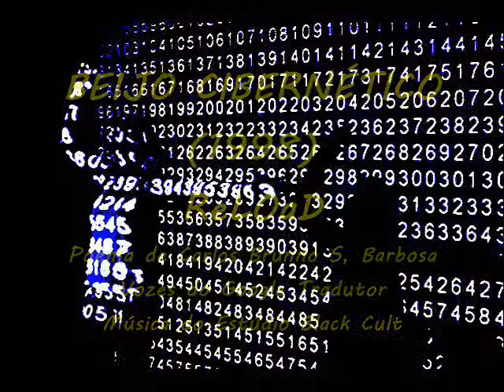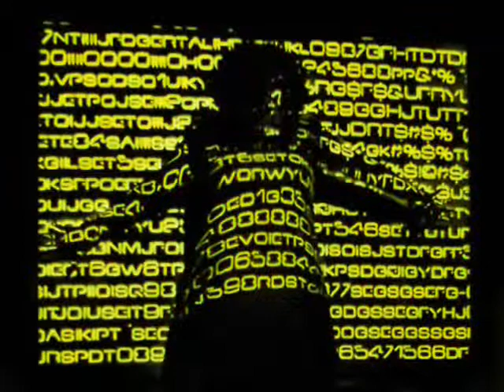Beijo Cibernético (1998) ReLoaD, poemix de Carlos Brunno S. Barbosa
Trago, mais uma vez, só que numa versão inusitada e em formato de clipoema (yeah, voltando às edições de vídeos experimentais), um poema que escrevi, em 1998, chamado “Beijo cibernético (1998)”, inspirado nos eventos que ocorreram naquele ano (a estabilidade econômica em detrimento da busca de uma igualdade social, a ascensão da globalização e da internet, a defesa do candidato a presidente Enéas pela fabricação da bomba atômica made in Brasil, as propagandas de Disque 0900, a estranha derrota da seleção brasileira para o time da França na Copa do Mundo, o desemprego em alta, as metas sufocantes do Fundo Monetário Internacional (FMI), a trágica queda do prédio Palace II da Construtora Sersan do deputado Sérgio Naya, a fissura por notícias sobre as bolsas de valores, início de recessão, etc - sim, incrédulos coxinhas, o Brasil governado pelo PSDB também tinha crise, recessão, apagão e deputado corrupto agindo impunemente).
O poema, todo em tom imperativo, é uma leitura irônica dos noticiários da época e foi premiado, em 1999, com o 4.º Lugar na Categoria Poesia Moderna do III Concurso Internacional de Prosa e Poesia da Sociedade de Cultura Latina do Brasil (SCLB) de Mogi das Cruzes/SP. Algum tempo depois, publiquei o poema em meu quarto livro "O último adeus (ou o primeiro pra sempre)", de 2004.
No clipoema que produzi o poema fica ainda mais caótico, narrado pela voz mecanizada da voz do Google Tradutor (em português, em tom mais alto, e em inglês, mais baixo, pra aumentar a ironia caótica e globalizadora), com acompanhamento musical da vibrante canção "Soul Blues", de Gabriel Carvalho, Paulo Roberto Gonçalves "Paulinho Graveto Old Style" e Davi Barros, gravada no Estúdio Black Cult (o vídeo, com a canção na íntegra, pode ser visto, no canal da banda).
Abaixo deixo o poema, já publicado em maio do ano passado no blog "Diários de Solidões Coletivas":
Beijo cibernético (1998)

Aposte, invista na crise
pois ela cresce mais que a ação
pare a ação
ligue-se na internet
sinta o site
mande um e-mail
solidaoarrobapontocompontobr
conte bytes caso não consiga dormir
especule o movimento
beije seu software
tecle enter pra amar
invista no desemprego
desfile no enredo do FMI
jure sobre os juros
reze pro prédio não cair
vote eletronicamente
confirme a clonagem
encha o disco
desligue o aparelho de CD
disque 0900
faça um curso de inglês
passe a bola pro francês
que a taça agora é dele também
desista do português
porque esta língua está em baixa na bolsa de valores
conte-me como foi sua primeira vez
na cama com Bill Gates
globalize o coração
delete a consciência
privatize suas emoções
venda sua poltrona
compre à vista uma bomba atômica
escolha o filme que escolheram pra você
aperte play pra explodir o vídeo-cassete
observe se seus três filhos estão bem
a tevê, o celular e o computador
obedeça a ordem
deixe que o progresso faça o resto
provoque um curto-circuito
aproveite a queda de energia
pra anular o comando esquecer
acesse o banco de dados
e finalmente perceba:
a única máquina que respira em sua casa é você.